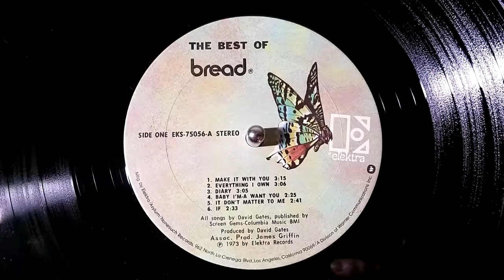Bread - Make It With You (1970)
Valentine's Day Love Songs Marathon Song #2 is Bread, who'd like to Make it with You!